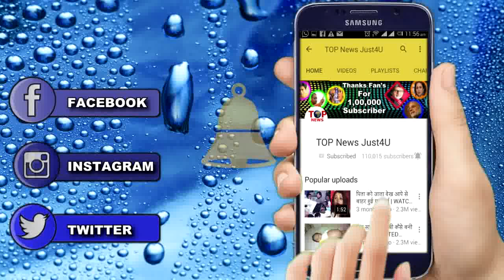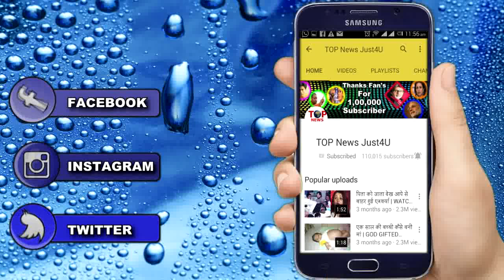YHM: KIRAN बना रही है बच्चों को हथियार, BALA हुआ CONFUSE